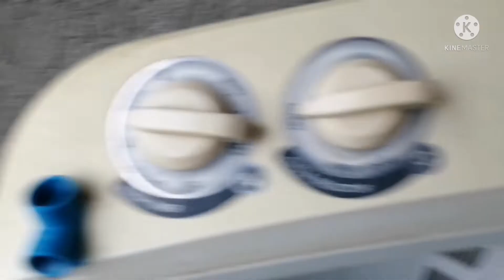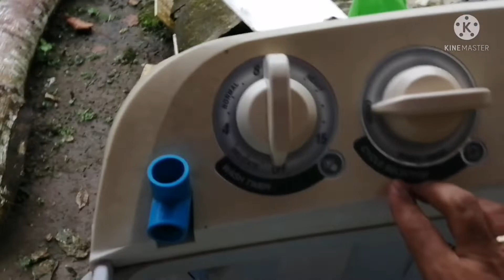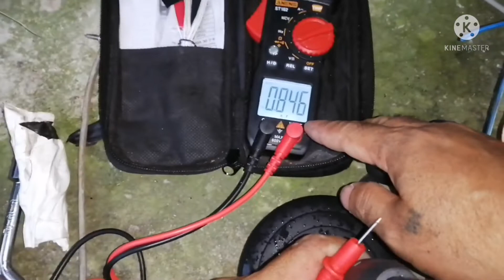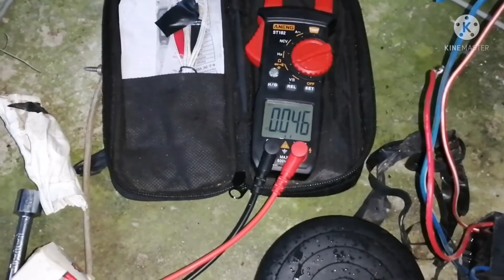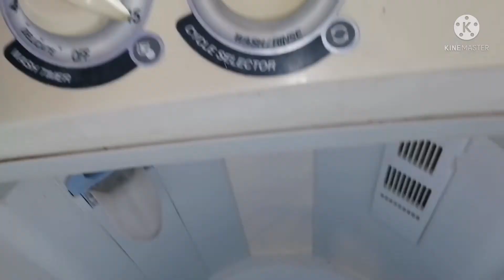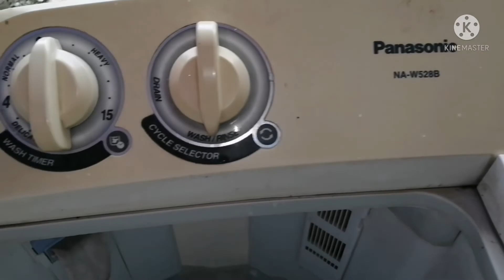PANASONIC DOUBLE TUB WASHING/MAHINA UMIKOT AT MAINGAY?/PAANO E REPAIR?